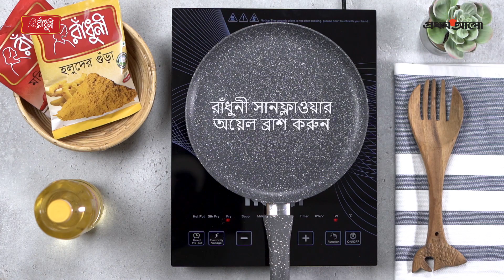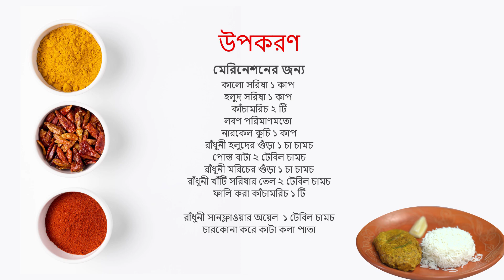ইলিশ রসনা: ইলিশ পাতুরি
ইলিশের গুণগান করে শেষ করা যাবে না! স্বাদ-গন্ধ প্রিয় নয় এমন বাঙালি খুঁজে পাওয়া ভার। খাদ্যরসিকদের প্রিয় এই মাছ বাঙালি সংস্কৃতির অংশও বটে। তাই, ইলিশের এই মৌসুমে চলছে ইলিশ উৎসব। আপনিও যোগ দিন রাঁধুনী পৃষ্ঠপোষণায় প্রথম আলো আয়োজিত 'ইলিশ রসনা' উৎসবে। থাকছে সাহিত্য, ঐতিহ্য, ইতিহাস আর একবিংশ শতাব্দীর ইলিশ নিয়ে নানা স্বাদের লেখা; চলচ্চিত্র, সংগীত আর সাহিত্য জগতের তারকাদের ইলিশ নিয়ে স্মৃতির নানা পদের পরিবেশনা তো থাকছেই। বিস্তারিত জানতে চোখ রাখুন প্রথম আলো অনলাইনের লাইফস্টাইলের এবং রাঁধুনী ও প্রথম আলো'র ফেসবুক এবং ইউটিউব চ্যানেলে।
আজকের ইলিশ রসনা রেসিপি 'ইলিশ পাতুরি'।

ANTI-PIRACY WARNING